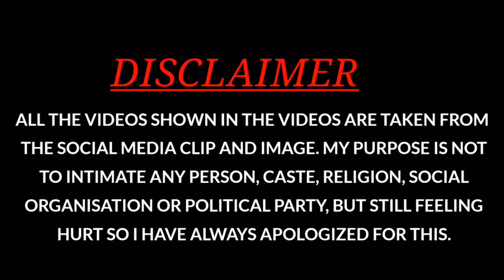Kottail Milano दे रहा हैं आप को 2 कपड़े ख़रीदने पर 6 कपड़े फ्री 🎉 Buy 2 Get 6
Kottail Milano दे रहा हैं आप को 2 कपड़े ख़रीदने पर 5 कपड़े फ्री 🎉 Buy 2 Get 6